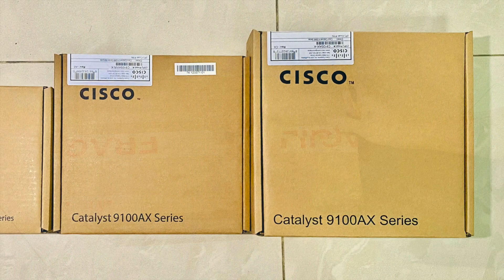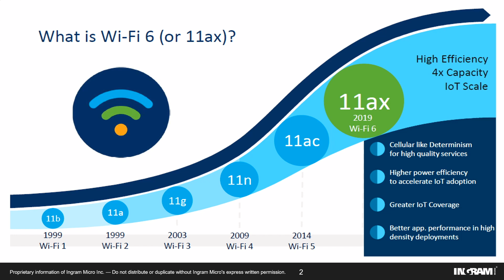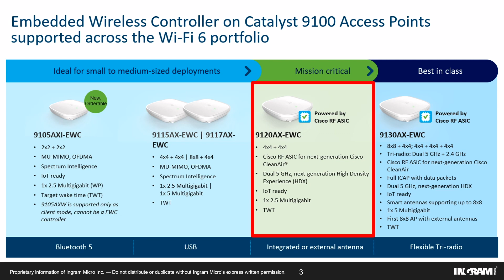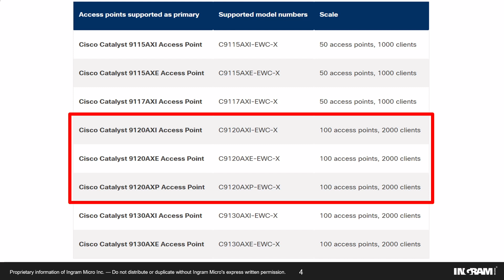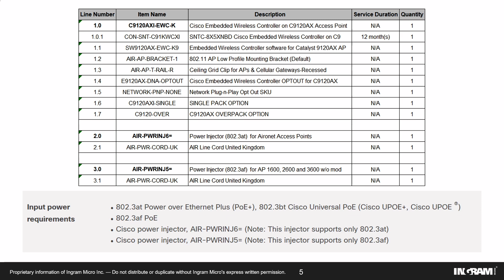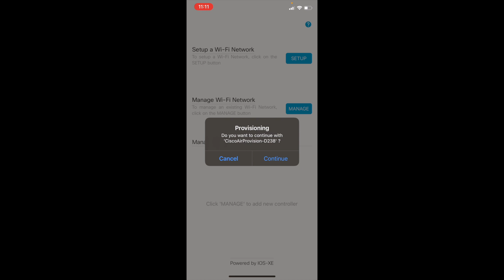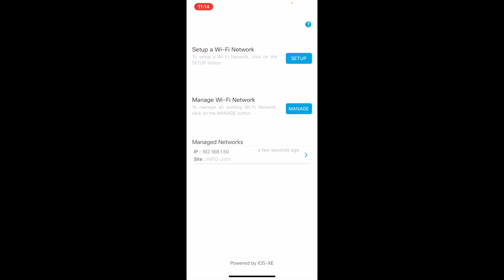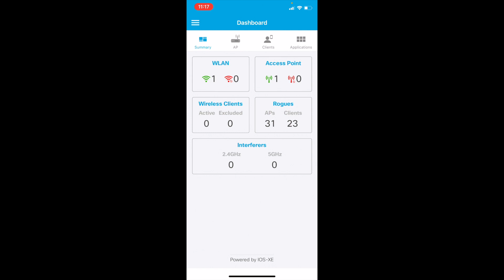Introduction to Cisco WiFi 6 & Over-The-Air Provisioning (OTAP) Cisco Catalyst C9120AXI-EWC-K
Introduction to Cisco WiFi 6 & Over-The-Air Provisioning Cisco Catalyst C9120AXI-EWC-K

Guide on how to change the software of your AP from lightweight AP to EWC AP as below: